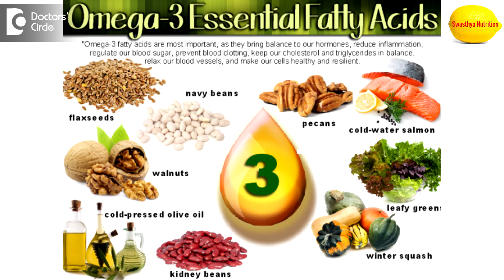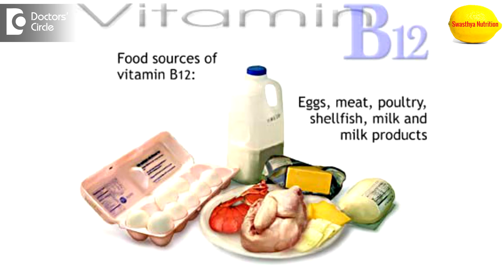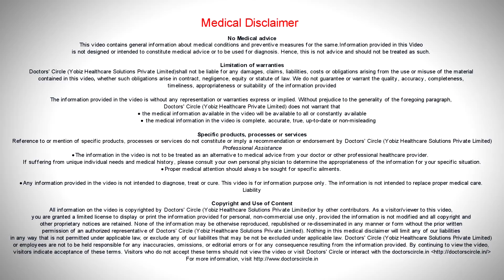Geriatric nutritional requirements - Ms. Sushma Jaiswal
As the age advances, the nutritional absorption becomes less and less in the elderly people and so the nutritional needs are a little high. They cannot eat more food, but they have to be given the food that is nutritionally well balanced. For example, protein, so good quality of protein should be planned in the diet. Protein rich foods like whole grains, legumes, pulses, lean meats, some milk and milk products, skimmed milk and good fats from dry fruits, more fat is not required for them but the good fat is required for them especially the essential fatty acids. So Omega 3 fatty acids should be given like walnuts and pecan nuts and flax seeds and their calcium requirement becomes high to keep their bone straight, however the calcium absorption does not take place so much in their body. So their requirement is one and a half times higher than the normal person. Same way with Vitamin D. the amount of Vitamin D a baby might produce in just 10 minutes, the same Vitamin D production might take and a half hours to 2 hours in the elderly body. So every morning going in the sunlight and sitting there and spending some time outdoors is a very good option for the elderly people an apart from that they have to take Vitamin B12. The deficiency of Vitamin B12 causes some neurological problems. So they have to take some Vitamin B12 supplements and likewise, eating more of fruits and vegetables in the raw form it is a necessary good option. This is nutrient rich and also carbohydrates are less in their food. So this is a good option for elderly people. So it does not put much pressure on the digestive system. It is digested easily and they have to get more of balanced diet and because they have a lot of deficiency symptoms also. So to combat those deficiencies also for the old age problems like arthritis, dementia, Parkinson’s etc. So they have to take more balanced diet and especially Omega 3 and also all the antioxidants are very essential in their diet. So stay healthy.